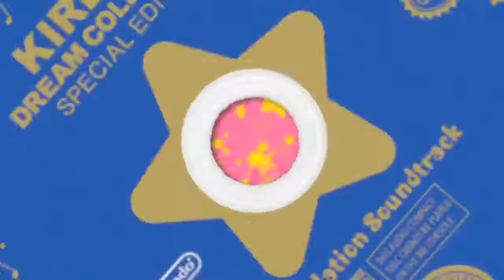Kirby's 20th Anniversary Dream Collection - Launch Trailer